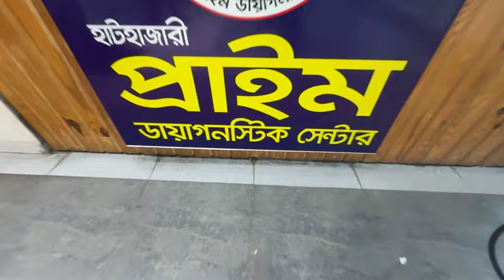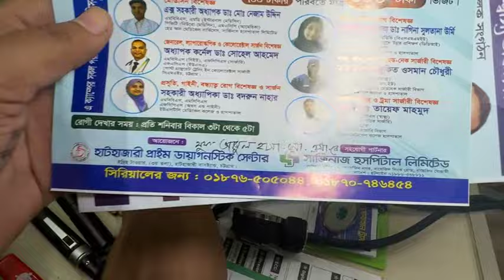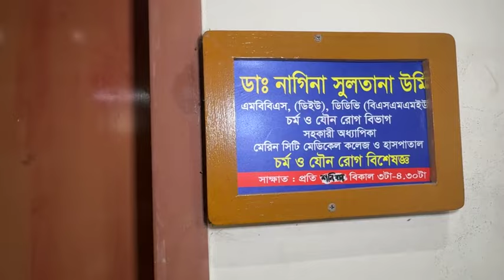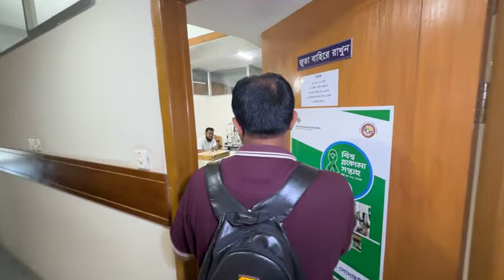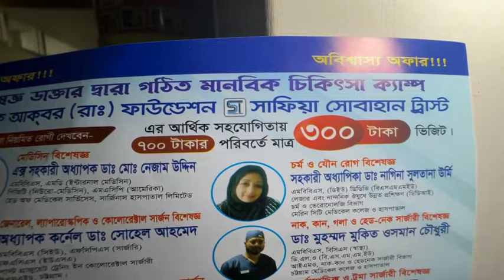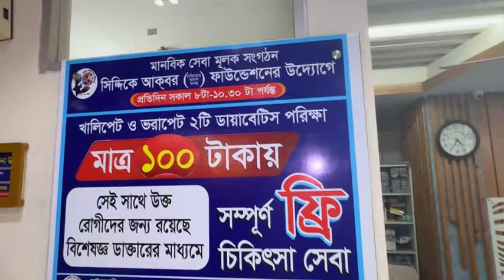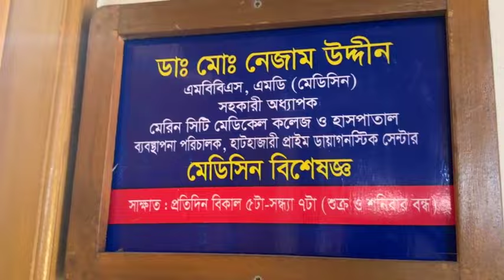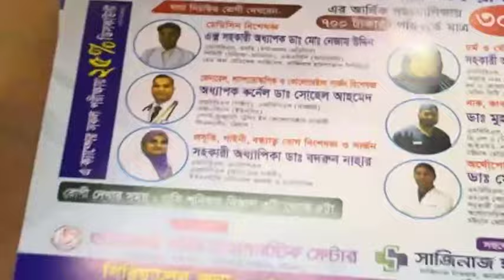মাত্র ৩০০ টাকায় বিশেষজ্ঞ ডাক্তার দেখান হাটহাজারী প্রাইম ডায়াগনস্টিক সেন্টারে।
মাত্র ৩০০ টাকায় বিশেষজ্ঞ ডাক্তার দেখান হাটহাজারী প্রাইম ডায়াগনস্টিক সেন্টারে-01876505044

চিকিৎসা সেবায় থাকবেন:- মেডিসিন, গাইনী, নাক-কান-গলা, সার্জারী, অর্থোপেডিক্স, চর্ম, যৌন এবং চক্ষু বিশেষজ্ঞ চিকিৎসকগণ।

মানবিক সেবামূলক সংগঠন সিদ্দিকে আকবর (রাঃ) ফাউন্ডেশন এবং সাফিয়া সোবহান ট্রাস্ট এর যৌথ আর্থিক সহযোগিতায় প্রতি শনিবার বিকাল ৩টা থেকে ৫টা পর্যন্ত চিকিৎসা ফি ৭০০ টাকার পরিবর্তে মাত্র ৩০০ টাকায় হাটহাজারী বাসস্ট্যান্ড চত্বর ইদ্রিস টাওয়ারে "হাটহাজারী প্রাইম ডায়াগনস্টিক সেন্টারে" চালু হচ্ছে বিশেষজ্ঞ ডাক্তার দ্বারা গঠিত
"মানবিক চিকিৎসা ক্যাম্প"।
সহযোগী পার্টনার:- সাজিনাজ হাসপাতাল, সাজিনাজ টাওয়ার, আরেফিন নগর, লিংক রোড, চট্টগ্রাম।￼